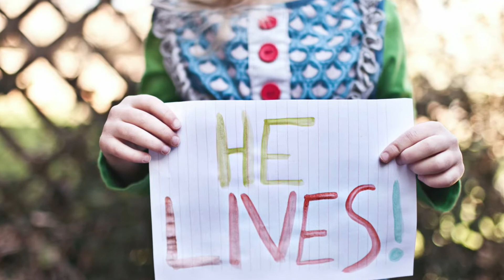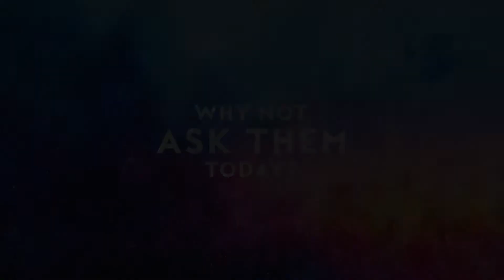You're Invited! Passion Week @ Mayfair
You're Invited to rediscover HOPE.PEACE. and VICTORY.
Easter Celebration and Passion Week services are coming for the whole family @ Mayfair Bible Church!

Good Friday Service: April 15 @ 6PM
Easter Sunday, April 17:
9AM - 10:30AM: Free Continental Breakfast
9:15AM - 10:30AM: Journey to the Cross ~ An Immersive Walk-Through Experience
10:45AM: Resurrection Celebration Worship